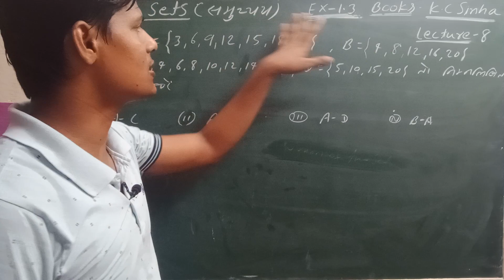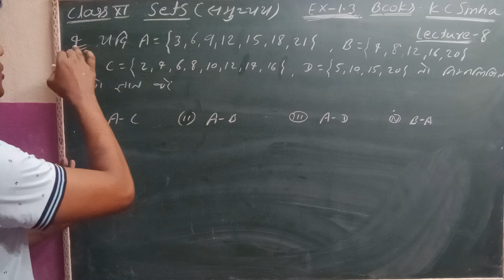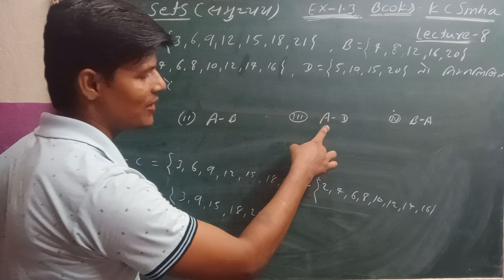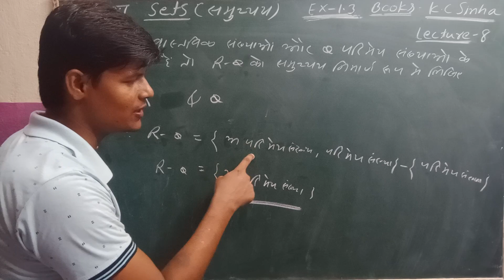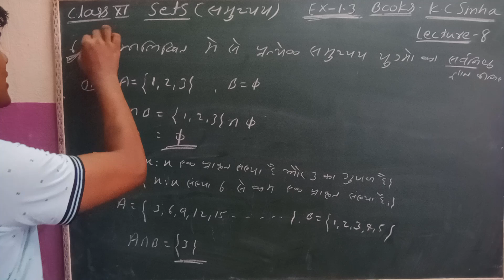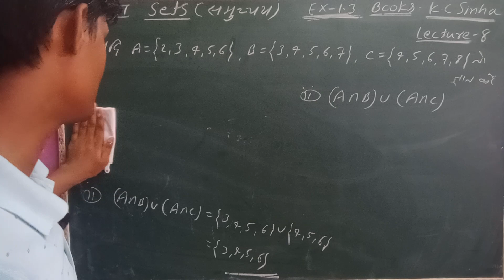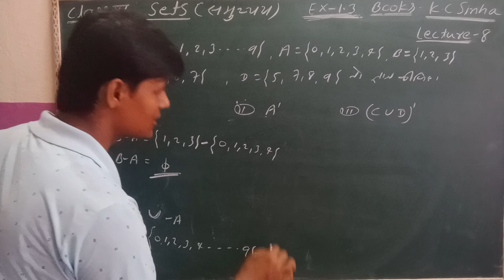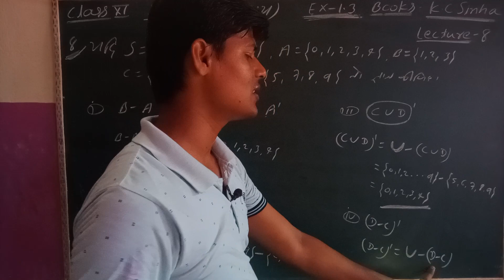Class 11th, KC sinha book, math Ex- 1.3 sets (समुच्चय) theorem question (lecture 8), students frends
इस वीडियो में आपको 11th का KC sinha book का Solution करवाया गया है जो Ex 1.3 प्रमेय बताया गया है और प्रश्न 4 से 8 तक बताया गया है